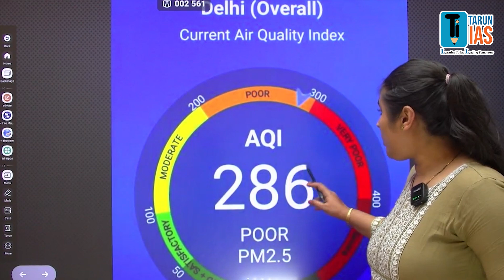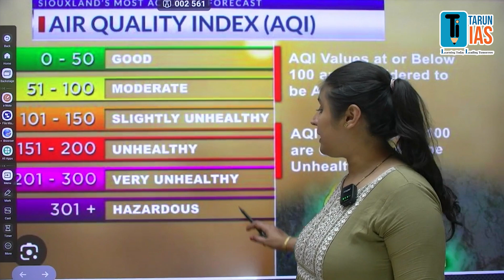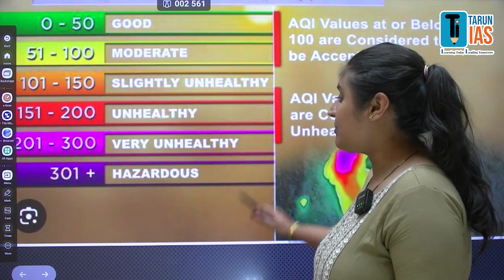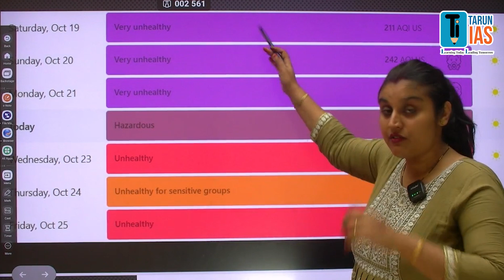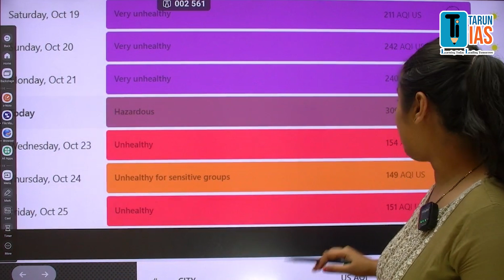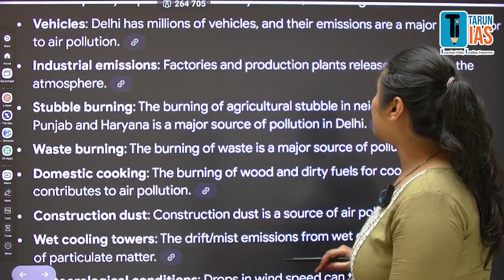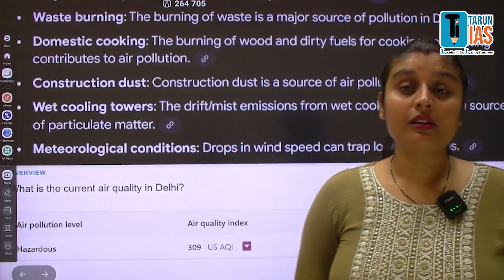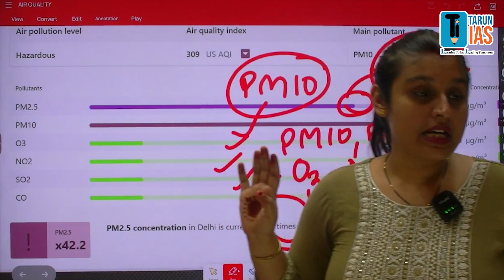Delhi Air Pollution: दिल्ली की हवा हुई जहरीली | Delhi AQI in Very Poor Category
Address 👉 : Tower A, 6th Floor - 2610, The Corenthum, Sector 62, Noida, Uttar Pradesh 201301